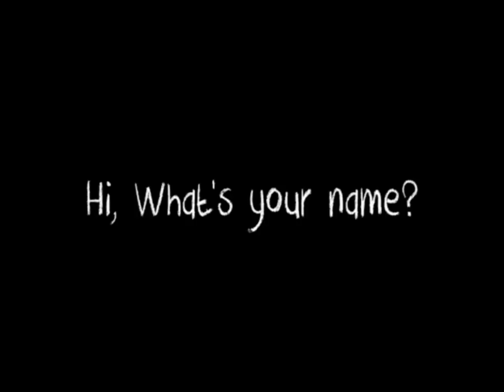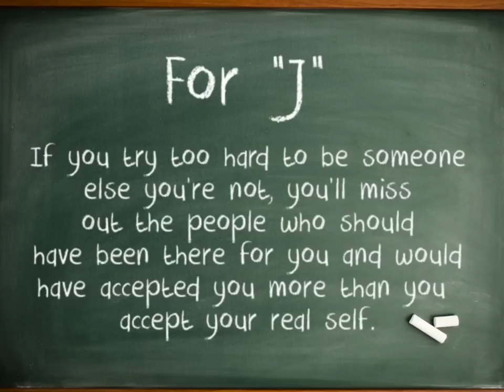Miss Invisible - Animation (Fanmade MV)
A friend told me, "I've always wanted to have powers of invisibility, don't you?" I said to her, "You shouldn't. I've been invisible all my life, I just wish I could return this power back." We've all been invisible some times in our lives, the great thing about being invisible is that only the invisible sees us. :)

Time Spent Making this: Two and a half weeks.

But it was all damn worth it! :)

I hope you enjoy this animation, well I don't really call it an animation but what the heck?

I'll treat myself with a one week vacation from doing animations. Sorry if the next animation will be delayed.

Next Animation: Best Friend by Jason Chen

*NOTE*: I own the drawings and other pictures, but I don not, I repeat I DO NOT OWN THE SONG... This music video is purely fan made (as you can see in the title, unless u are blind) FAN MADE... ALL THE RIGHTS GO TO THEIR RESPECTIVE OWNERS. THIS IS FAN-MADE!